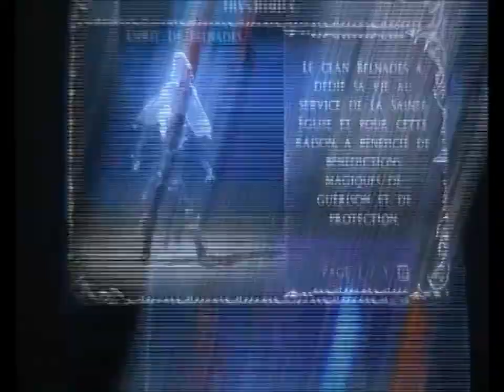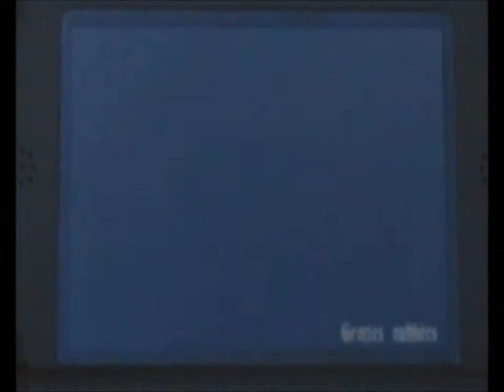Aperçu : Castelvania Lords of Shadow - Mirror of Fate